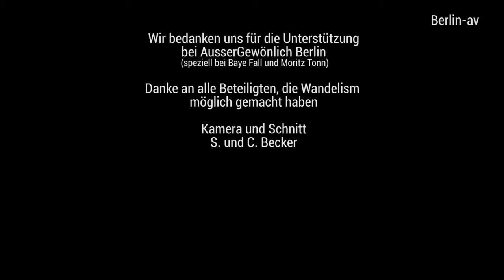Wandelism the second part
After one week opening we got the chance to open again. So we decided to create everything new in two weeks for just 3 days.